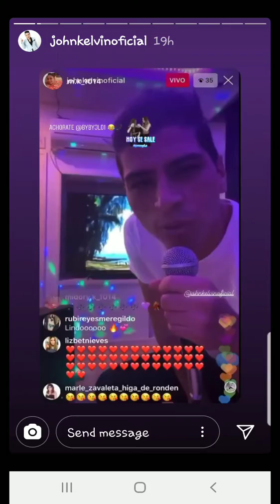JHON KELVIN EN JAPON CON SUS SOBRINOS 28-03-20